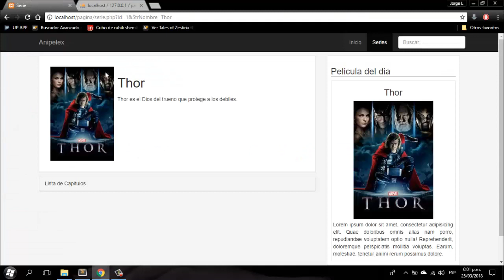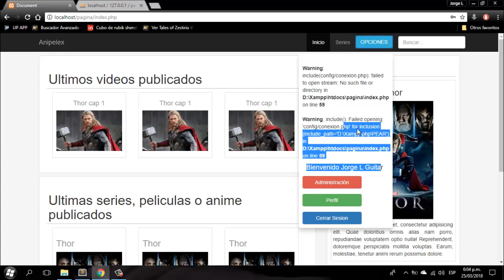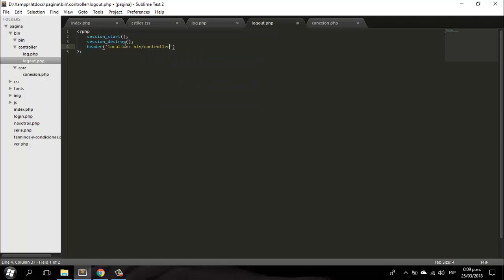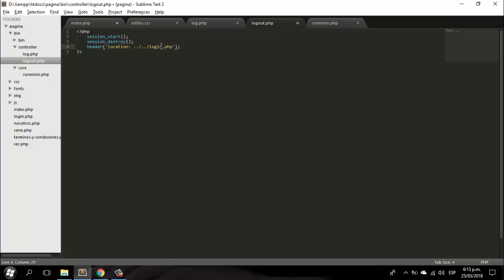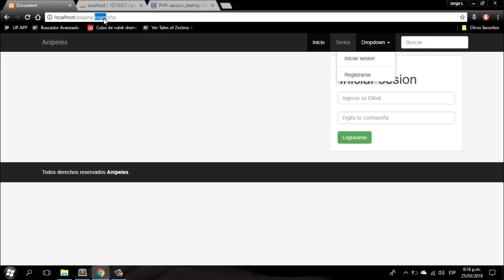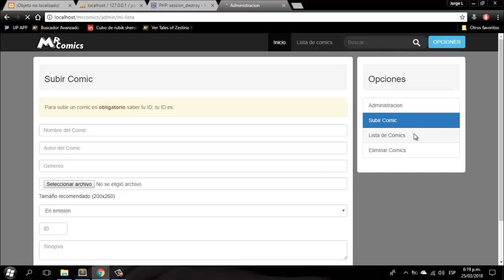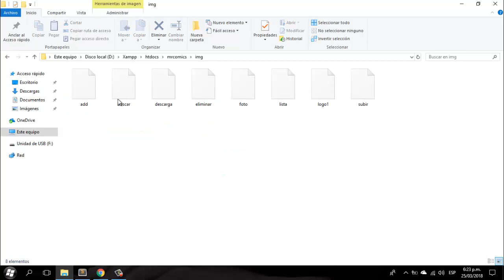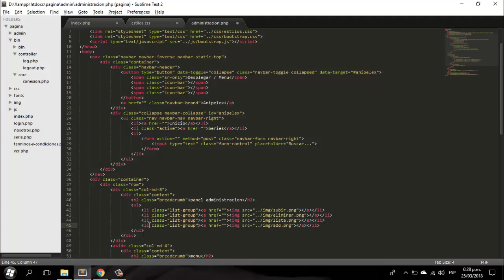Como hacer una pagina web como animeflv cap 11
En este nuevo vídeo  completaremos el log in y log out de nuestra pagina, también daremos inicio a lo que será nuestro panel de administración.